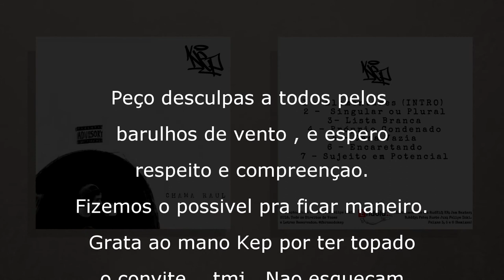Entrevistando Fernando Kep (Rapper)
Edição/Gravação :  Narciso

Encontre aqui alguns trabalhos do mano Fernando Kep : (LINK)